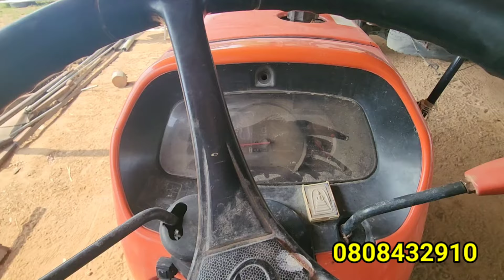รถไถมือสอง คูโบต้า L4708sp ถูกใจก็ทักมานะจ้ะ